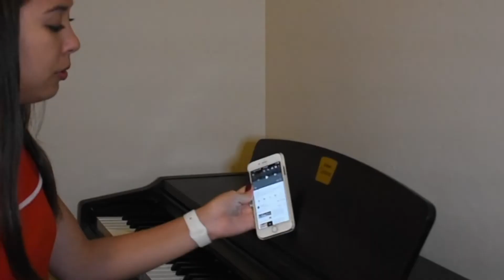TRYING TO PLAY BTS SONGS ON PIANO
piano covers of bts songs! i’m an army so i tried playing a bunch of bts songs by ear! i know i’m not perfect but this was a lot of fun! like + subscribe if you enjoyed watching me struggle hahahah :)